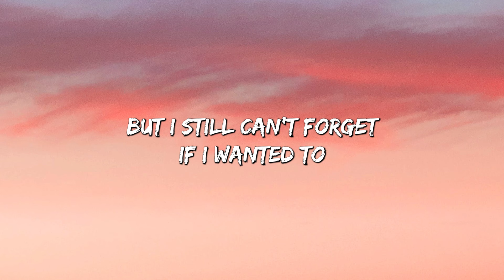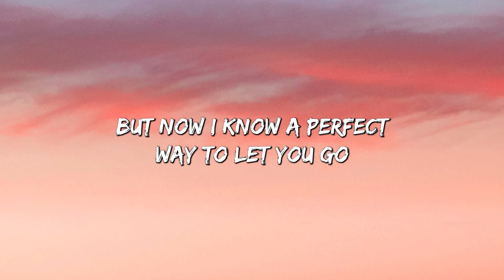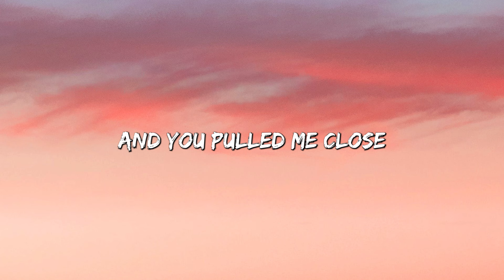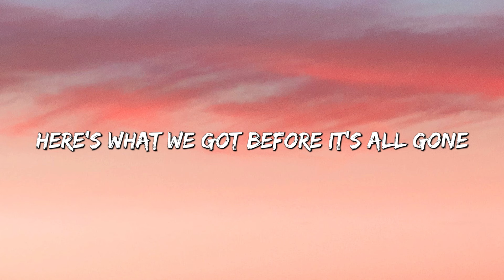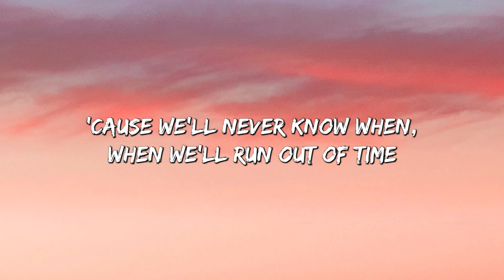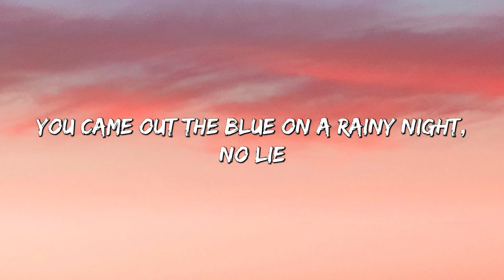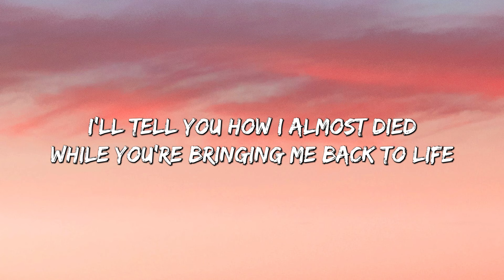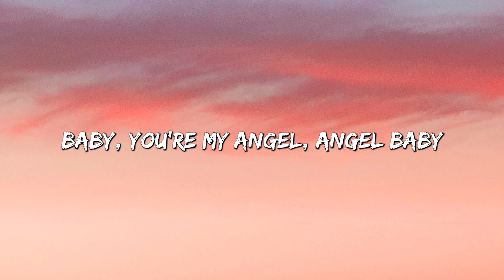Here's Your Perfect - Jamie Miller (Lyrics) || Meghan Trainor,Troye Sivan (Mix Lyrics)